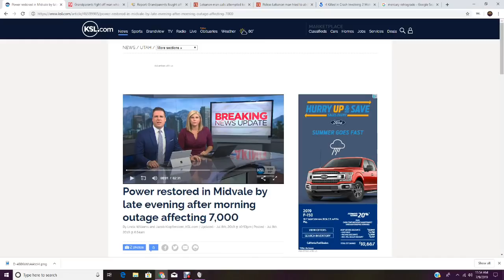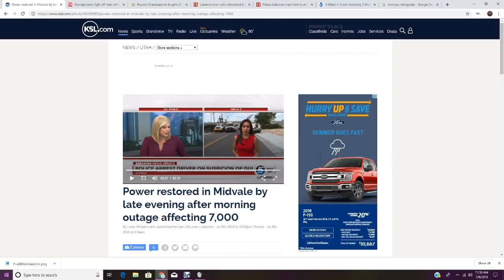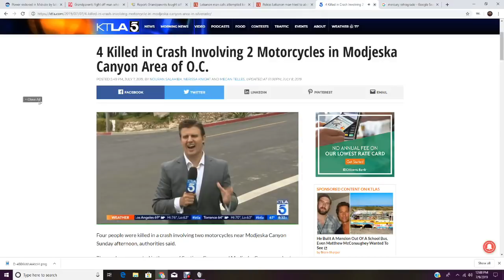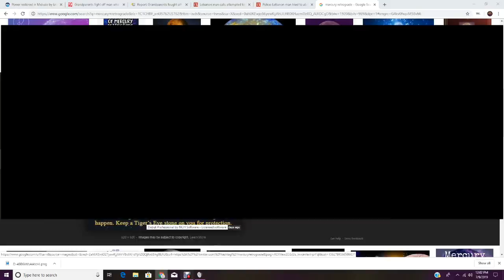RETROGRADE IS IN FULL-E. F. F. E. C. T.